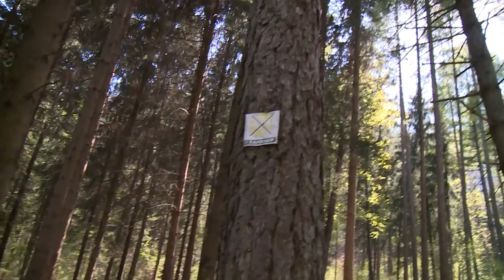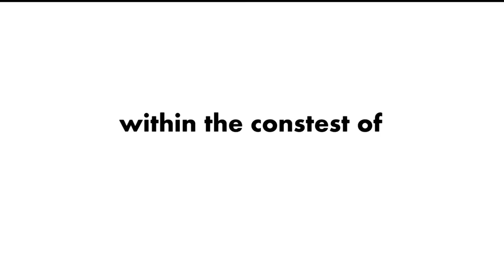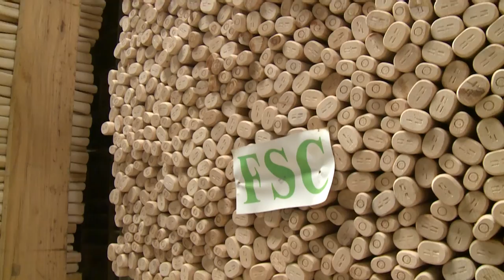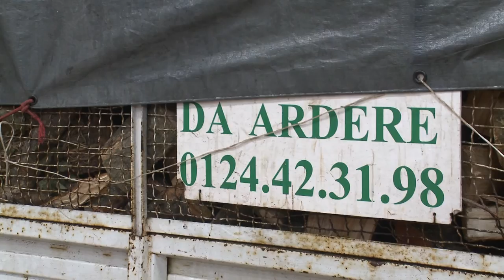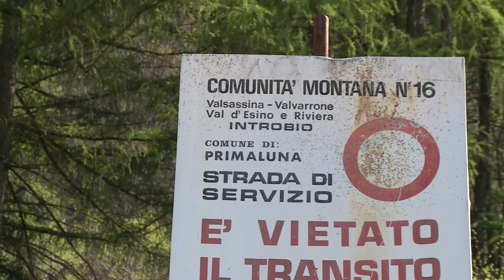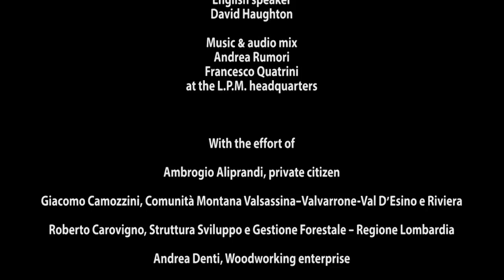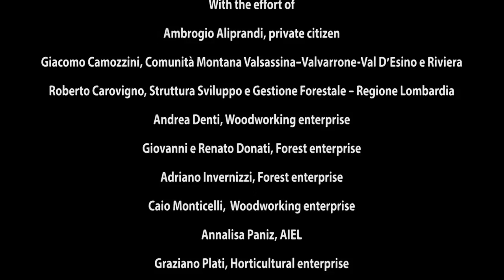FOREST, WOOD, ENERGY: A filière (2014)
We can stock the wood for months, even years if necessary, and reuse it later on; this is not possible with other renewable energy sources, such as solar or wind. That's why biomass is a very interesting source with a considerable potential.
Proforbiomed project was intended to evaluate the potential of this sustainable and renewable energy source in the Mediterranean countries, where the supply chain that involves first of all the management of the woods, then the management of the fuel and of the energy plant, is less developed than in central and northern Europe countries.